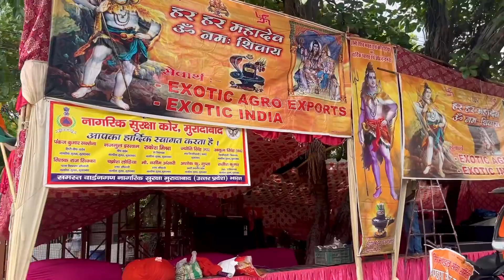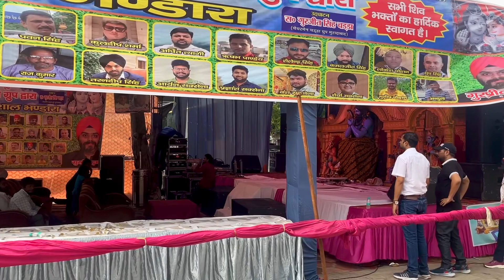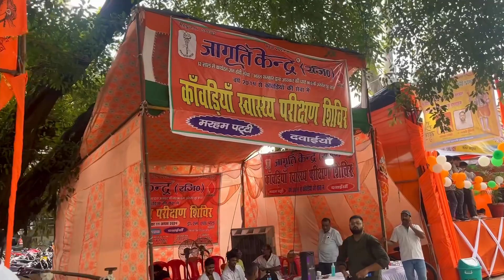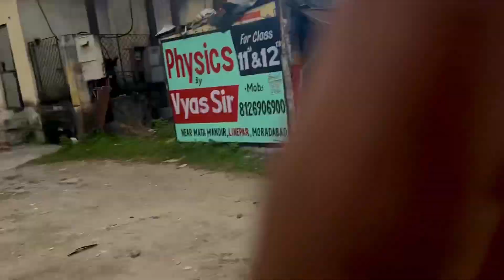भक्तों के स्वागत में पंडालों से सज गई पूरी रोड || कदम-कदम पर मिलेंगी हर सुविधाएं || Moradabad